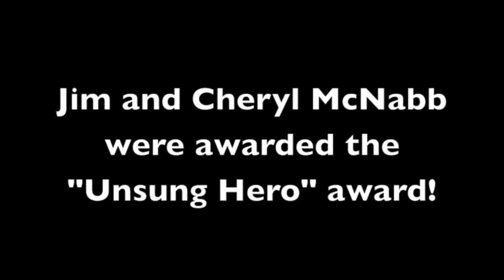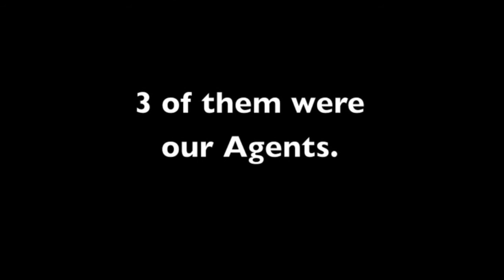Coldwell Banker Tomlinson Group at the Nampa Association of Realtors Luncheon.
Coldwell Banker Tomlinson Group is a proud supporter of the Nampa Association of Realtors! We are also very proud of our own Agents who are involved! A special congratulations goes to Julie Sundquist the new NAR President and Jim & Cheryl McNabb the winners of the Unsung Hero Award!